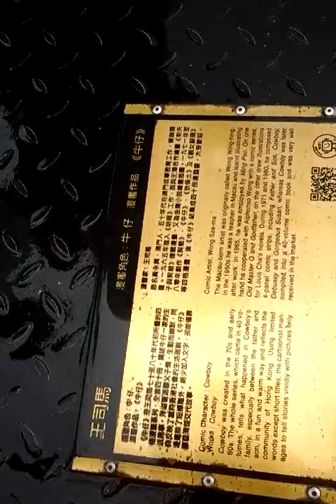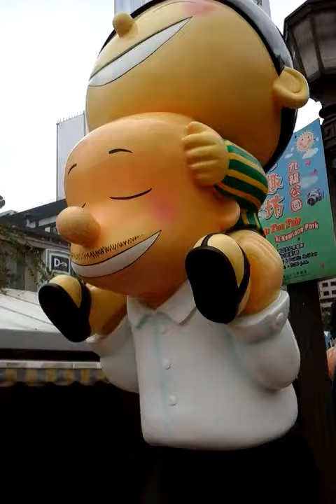Cowboy by Wongszema